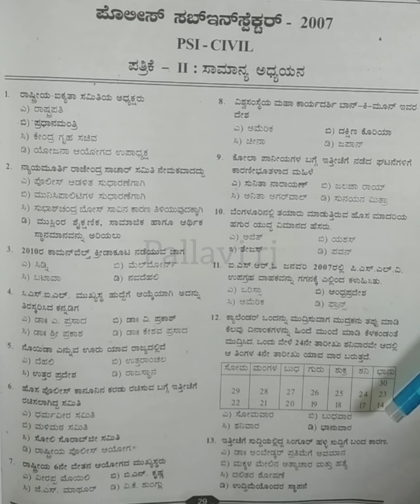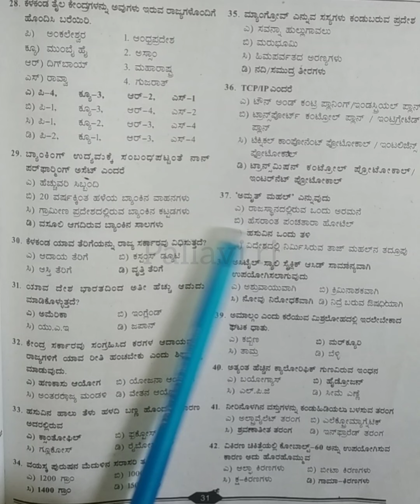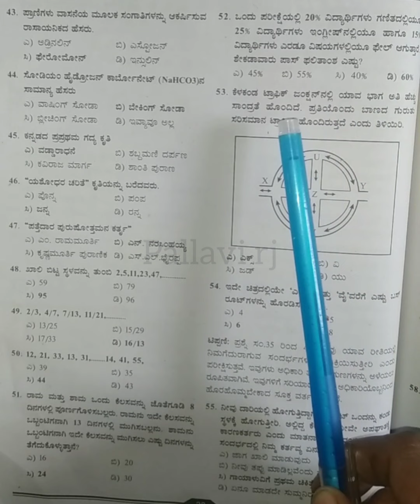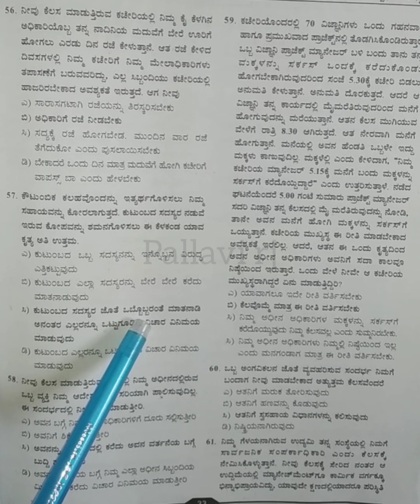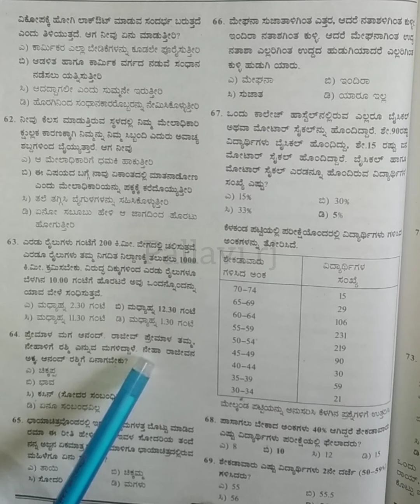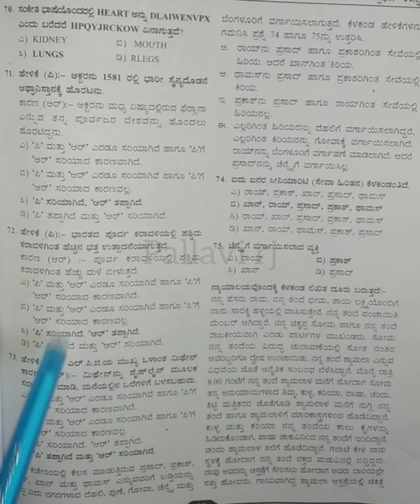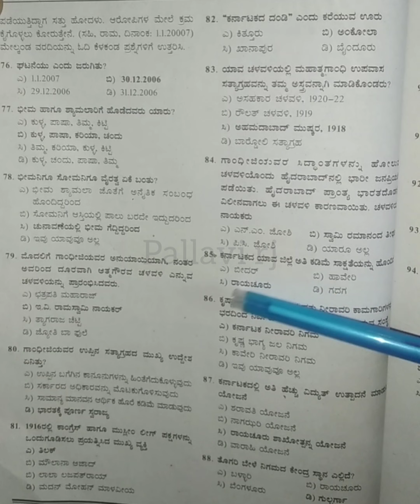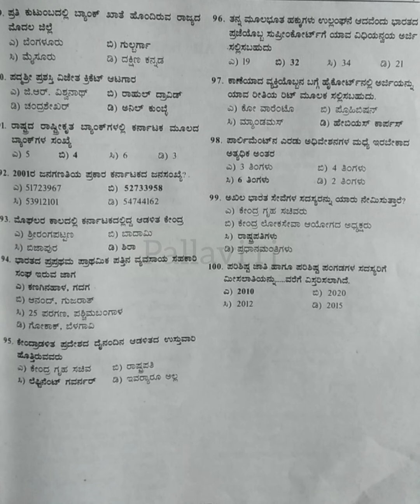PSI (Civil) 2007 Question Paper With Answers